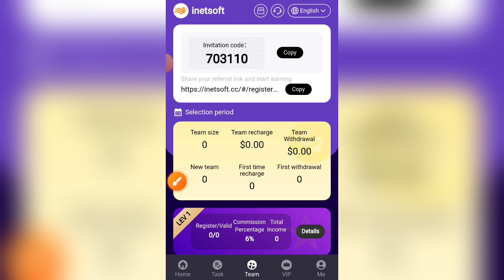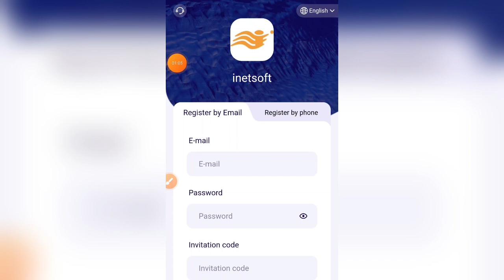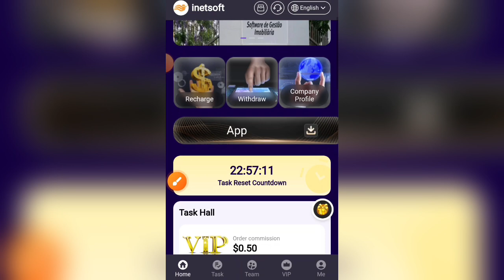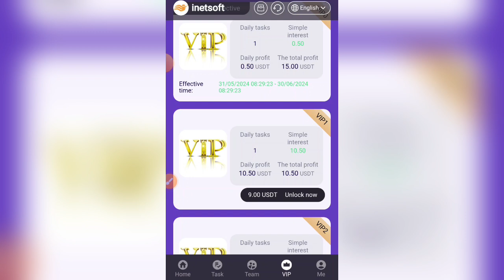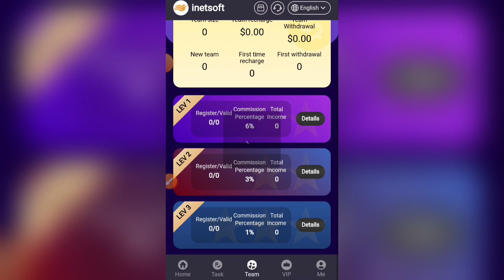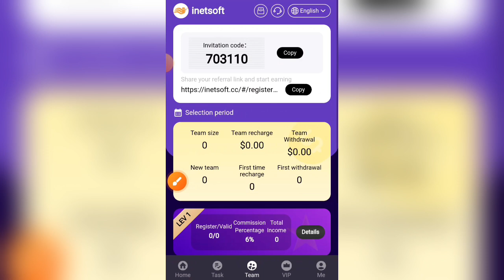InetSoft Earning App | New Earning App Today | Earn 20$ Daily | Make Money Online